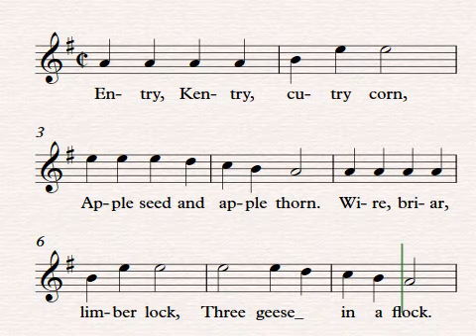Entry, Kentry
Canción Infantil Inglesa